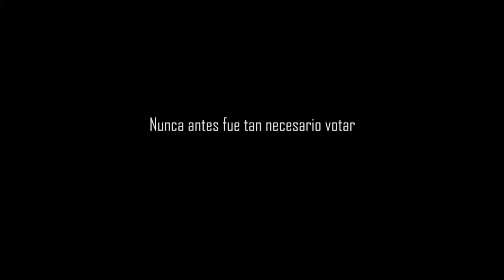Gustavo Gatica | Franja Plebiscito Apruebo Nueva Constitución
[AprobemosDignidad] Han utilizado el terror para mantener la desigualdad en el país durante año. Es nuestra tarea acabar con ello y construir un país más justo y democrático. Porque podrán arrebatarnos todo, pero jamás la esperanza y la dignidad, cambiemos Chile de una vez por todas.

AprobemosDignidad una franja cuyo 100% fue cedido a organizaciones sociales!
Vota Apruebo Convención Constitucional